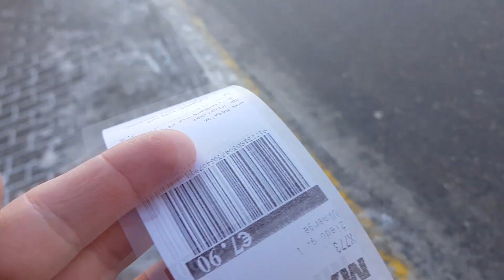Lakstėm Nuo Kalnų!?? Kelionė Po Lietuvą |AIVARAS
Palakstėm po Lietuvą, buvo visai nebloga diena, man patiko :) aišku, epizode tikrai visko neperteikėm, nežinau kodėl taip gavosi, tačiau judam tolyn :) Iki ryt :)

"GYGJTYT"